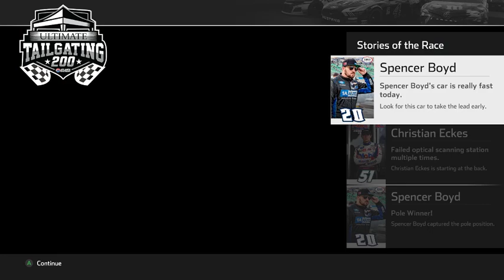Nascar Heat 4 Season 1 Race 2 Gander Truck Series Atlanta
Fan Discord